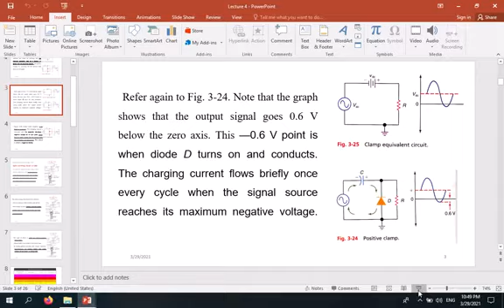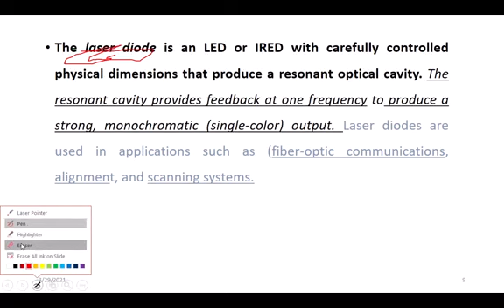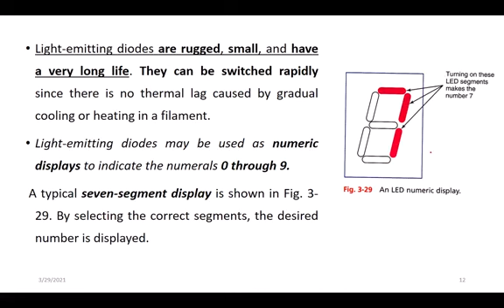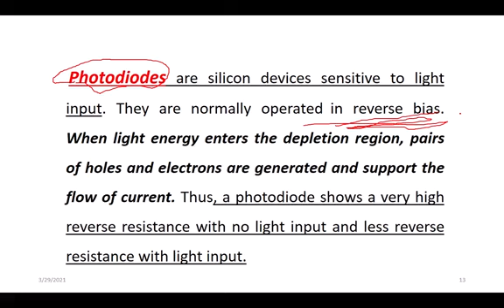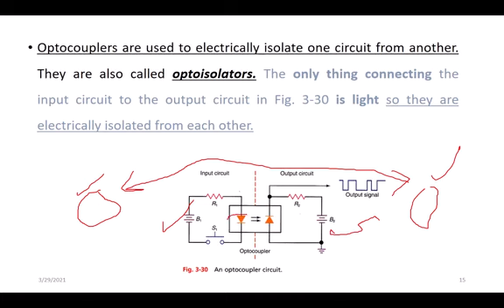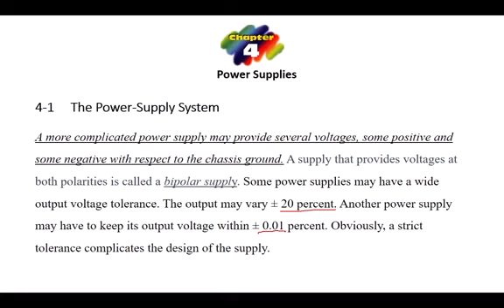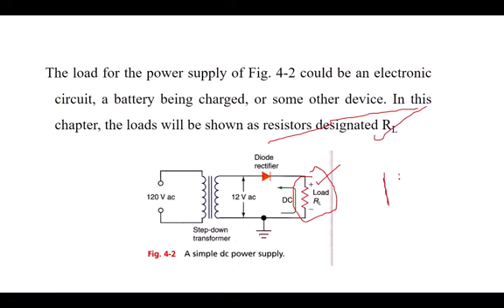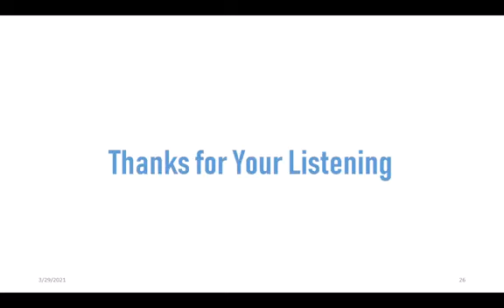Electronic: lectures 5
►►►rayan ebdullah on Instagram

►►►rayanebdullah on Twitter

►►►rayan ebdullah on YouTube